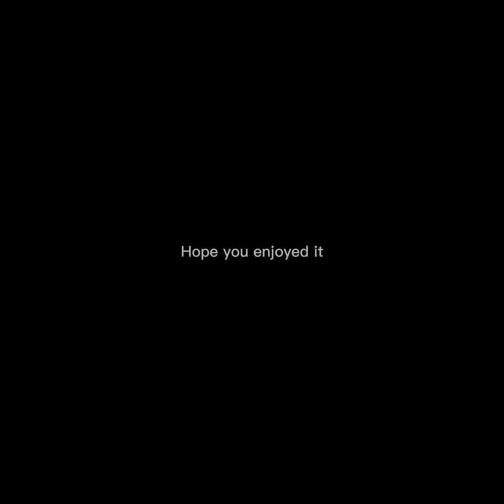What’s your name?🤣potterhead